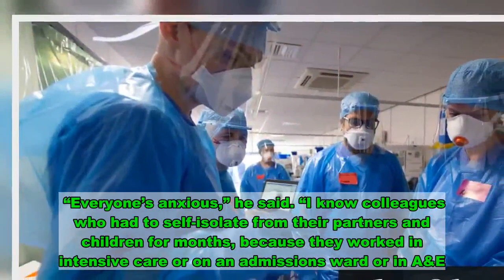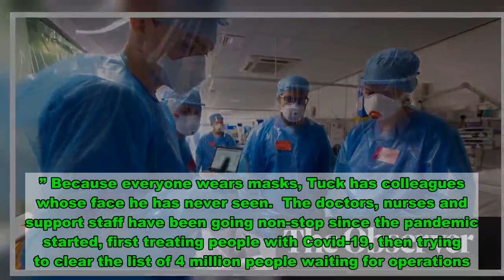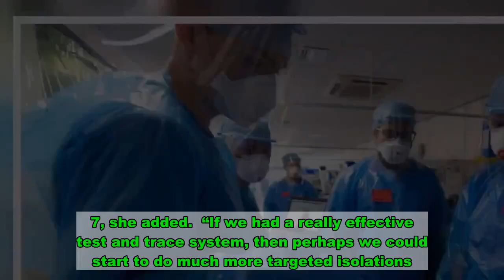Hospitals in north of England fear worst as coronavirus admissions rise rapidly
NHS doctors sometimes talk of the first wave of the pandemic as a tsunami: the sea recedes, everything goes quiet, then it hits.  “I think we’re starting to see that again,” said Dr Matthew Tuck, who works in Newcastle as an anaesthetic registrar and is deputy chair of the BMA’s junior doctors committee. “Where we are now is very similar to how we all felt in the middle of March.”  Hospitals across the north of England are preparing for the worst. Last week saw an influx of Covid-19 patients that has rattled medics and ministers.  On Thursday, MPs were told that the number of patients in intensive care in the north of England in three weeks’ time would be higher than at the height of the first wave of the pandemic in April.  Liverpool’s director of public health, Matt Ashton, believes that might happen sooner in his city – within a week. Liverpool’s hospitals have a capacity of about 400 beds for Covid-19 patients and by last Thursday 241 were occupied, double the previous week’s total.  Doctors in Liverpool have been told by NHS bosses not to talk publicly about the situation, but many are worried that they are starting to see more elderly patients and that there are not enough staff to cope.  “We are on the crest of a wave,” said one staff member. “The next few months may be tricky.”  The north-west NHS region is treating 1,100 Covid-19 patients, of which internal figures show 221 are in intensive care or specialist infectious disease units, while the northeast and Yorkshire have nearly 800, with more than 100 admissions a day for the last week.  Staff in north-east England had been told to expect disruption, Tuck said. They would be asked to do shifts at short notice, filling in for colleagues who had been told to isolate by contact tracers, and would need to rearrange their lives at short order.  “Everyone’s anxious,” he said. “I know colleagues who had to self-isolate from their partners and children for months, because they worked in intensive care or on an admissions ward or in A&E. So people are scared that’s going to be something they have to do again.”  Social media groups that had formed to discuss best practice had gone quiet over the summer, he said. “They’re starting up again.”  Inside the hospitals, the corridors are quiet. “It’s quite eerie,” Tuck said. There are no visitors. No one hangs around to talk after a shift. It’s like being in a school after hours.” Because everyone wears masks, Tuck has colleagues whose face he has never seen.  The doctors, nurses and support staff have been going non-stop since the pandemic started, first treating people with Covid-19, then trying to clear the list of 4 million people waiting for operations.  “Burnout was endemic among the medical profession before coronavirus,” Tuck said. “Years of under-recruitment, pay restraint and an increasing pressure to kind of deliver more for the same resource has been relentless. There’s going to be years of not just burnout but real psychological injury.